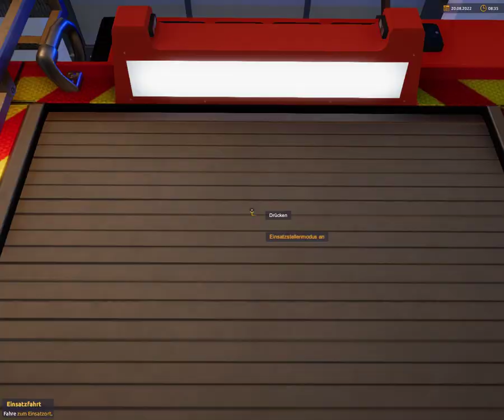Notruf112 Die Feuerwehr Simulation 2 Containerbrand